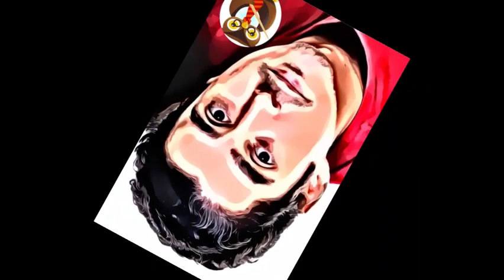Part 6 of the Reading of CLOUDERS Meire Pop Beyond the Cloud by Fabiano Oliveira with AI help